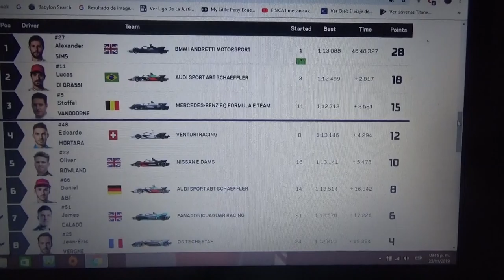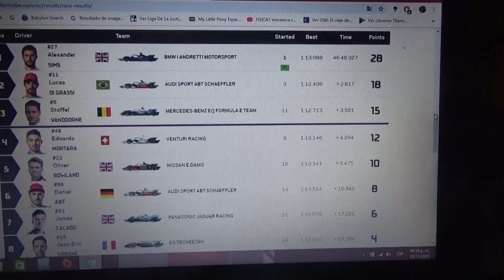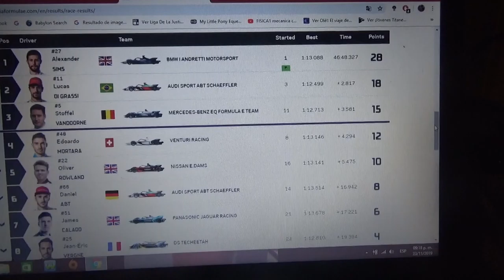Resumen c2 eprix Riad 2019/2020 de Formula E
Un breve resumen de la segunda y última ronda del primer eprix de la Temporada 2019/20 de la ABB Fia Formula E en la que el ganador fue el británico de BMW I Andretti Motorsports Alexander Sims(quien consiguió su primer triunfo en la categoría totalmente eléctrica de la FIA) seguido de Lucas Di Grassi(Audi) y Stoffel Vandoorne(Mercedes Benz EQ) 2° y 3° respectivamente aunque el segundo fue Max Ghunter pero quedó excluido del podio completado finalmente por el brasilero y el belga